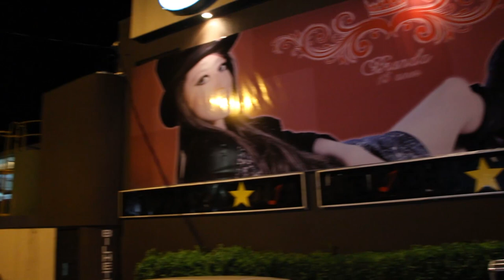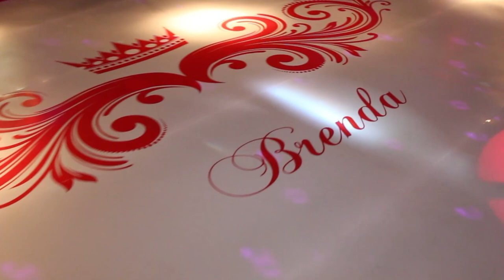SAME DAY EDIT || BRENDA 15 ANOS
Trailer: Brenda 15 Anos
Produção: Studio A Make Creative
Edição: Paulo Vitor
Filmagem: Paulo Vitor, Daniel
Câmeras: HMC 150, Canon T5i - Full HD